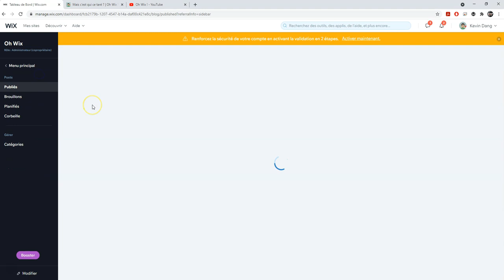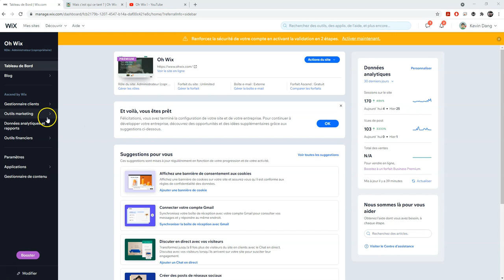Wix Blog (SEO) : Comment activer Google AMP rapidement et facilement sur son site web ?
Tu souhaites que Google ait le coup de foudre pour les articles de ton Blog Wix ? Dans cette vidéo, je vais te montrer 2 façons pour activer Google AMP !

🎬 PLAN DE LA VIDEO :

00:00​ - Introduction
00:14 - Pourquoi il est important d'activer Google AMP ?
01:10 - 1er Chemin pour activer Google AMP
02:05 - 2ème Chemin pour activer Google AMP
02:52 - Une dernière chose ...